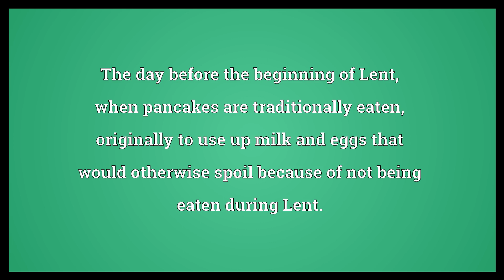Shrove Tuesday Meaning